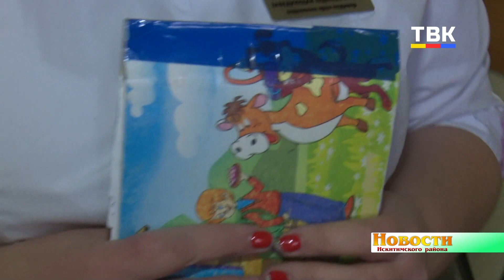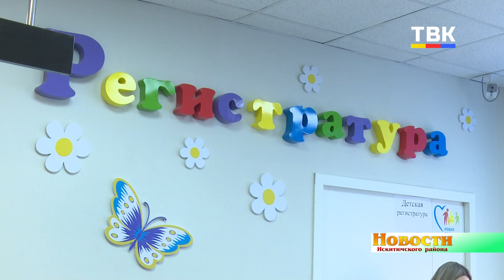О работе в педиатрическом отделении рассказывает врач Линевской районной больницы Марина Лаврова